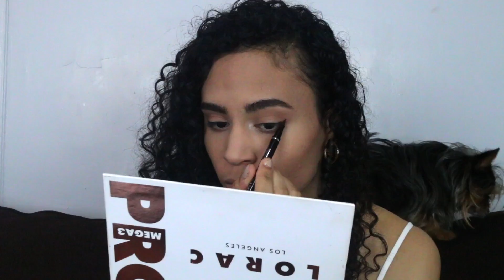HOW TO ROCK MAROON EYELINER! | Leslie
I hope you guys enjoyed! Love you guys! ... (insert heart here) :)

Filmed on the Canon 70D

If you are reading this, you guys are all beautiful!